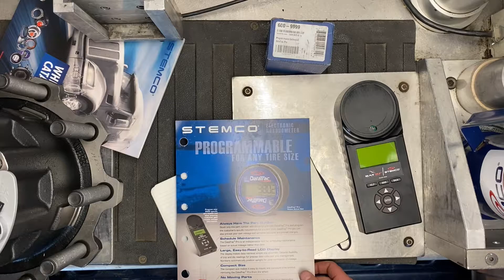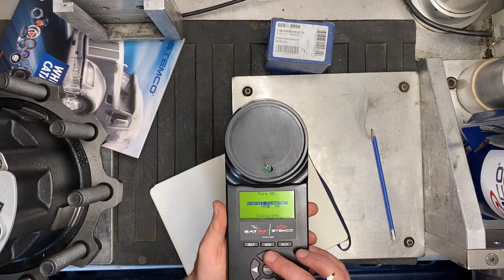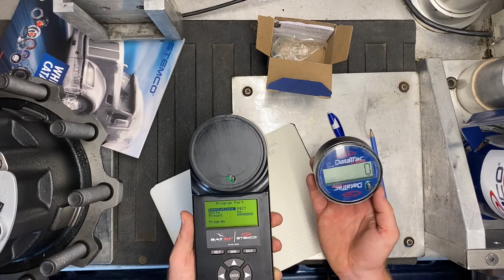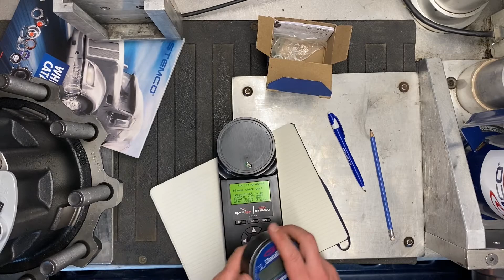How to Program a DataTrac® Pro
Learn how to program a DataTrac® Pro knowing the tire revolutions or by tire dimensions.